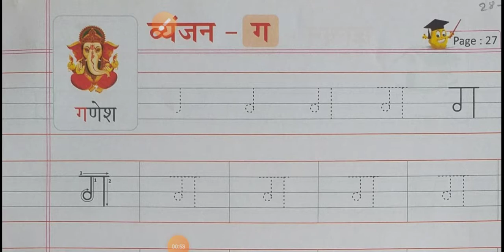28/12/2020 EM-Jr kg